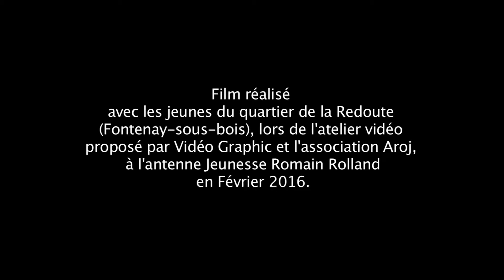"Respecte ton quartier" (2016)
Découvrez le film de prévention "respecte ton quartier", réalisé avec les jeunes du quartier de la Redoute, lors de l'atelier proposé par Vidéo Graphic et l'association AROJ, en Février 2016. Merci et bravo à tous les participants. N'hésitez pas à partager!!